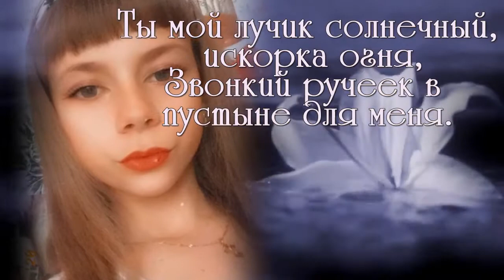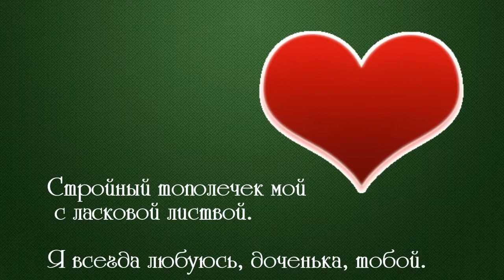дочке в день рождения